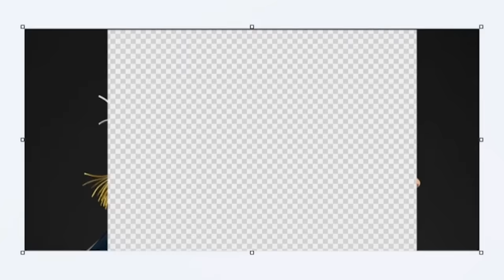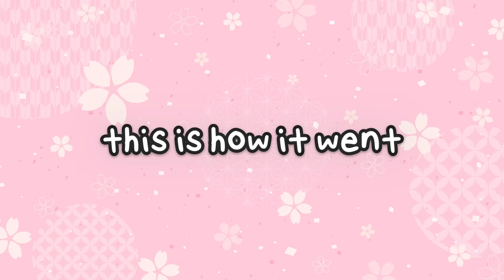Trying my best ... Tournament Day 2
0:00 day 1 recap
0:50 day 2 start breathe and block
1:07 Sydeon
4:48 Celine (Starsmitten)
10:35 erobb
14:05 PHIDX the last hope